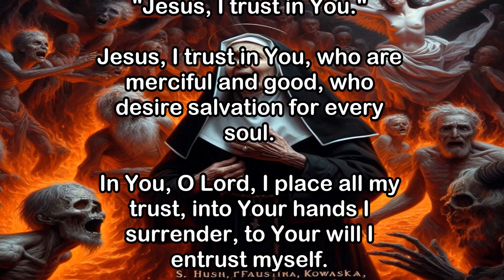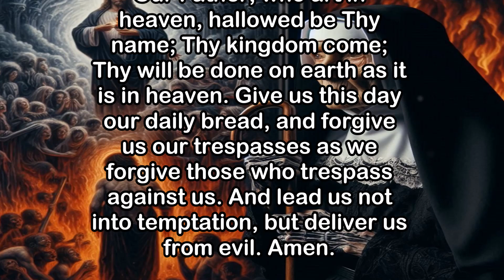Saint Faustina Kowalska Experienced Hell: The Terrifying Message We Must Hear | Avoid Condemnation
Saint Faustina Kowalska Experienced Hell: The Terrifying Message We Must Hear | How to Avoid Condemnation.

(St. Faustina Kowalska Saw Hell and Was Shocked | So You Can Save Yourself from It)

Saint Faustina Kowalska, a Polish mystic renowned for her revelations and visions on Divine Mercy, offers us an intense account of hell. In her writings, especially in her famous Diary ("Divine Mercy in My Soul"), Faustina describes a vision of hell that was shown to her, emphasizing the importance of God's mercy and the necessity of repentance.

What Does Hell Feel Like According to Saint Faustina?

Guided by an angel, Saint Faustina descended into the depths of hell, and what she saw was terrifying.

Intro 00:00
The pains of Hell 01:09
The 2 prayers 04:05